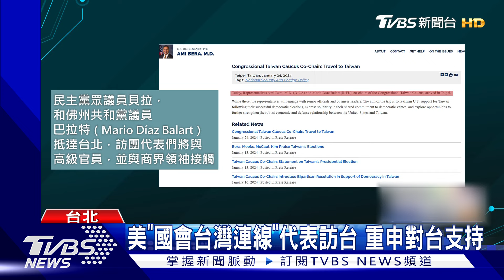又有美國議員來訪!將拜會總統.賴清德｜TVBS新聞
總統當選人賴清德還沒就任，先拚台美外交，現在又有美國議員來訪，是美國眾院印太小組民主黨首席議員貝拉，和共和黨議員巴拉特抵達台北，明天將和總統蔡英文、副總統賴清德會面，但現在CSIS卻示警，不少專家學者認為今年恐重演1996台海危機。